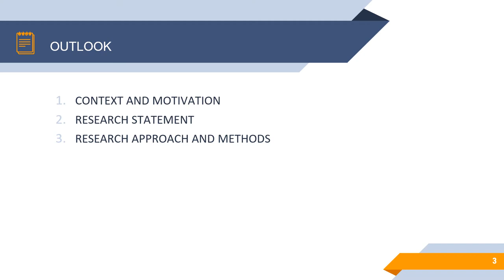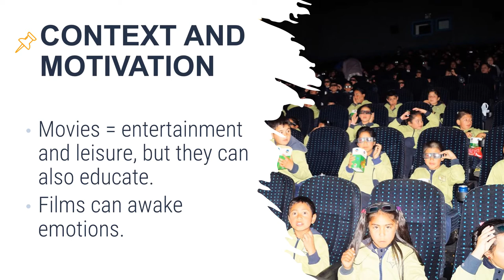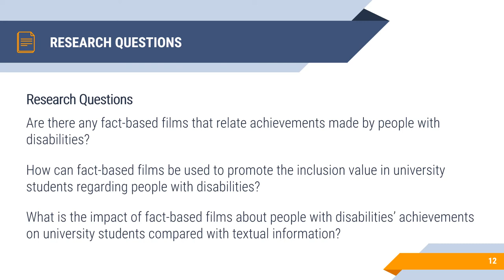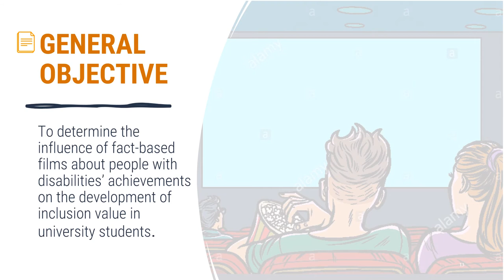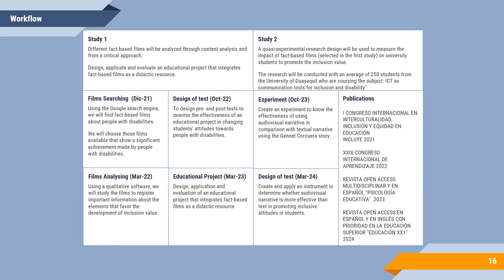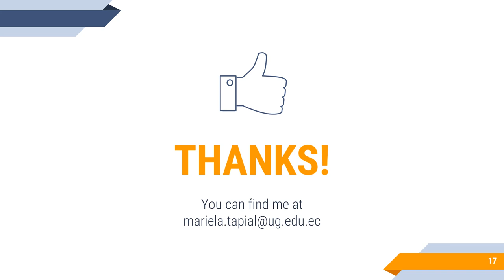Influence of Fact-Based Films about People with Disabilities’ Achievements on the Development ...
Influence of Fact-Based Films about People with Disabilities’ Achievements on the Development of Inclusion Value: A Thesis Plan
Authors: Mariela Tapia, Ana García-Valcárcel-Muñoz-Repiso and Verónica Basilotta Gómez-Pablos